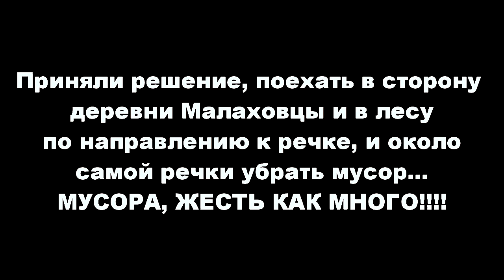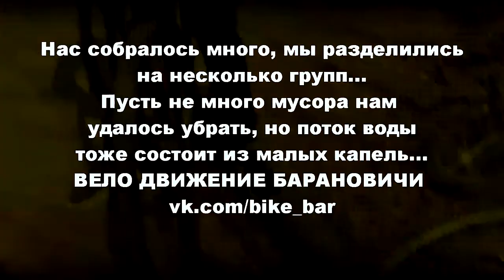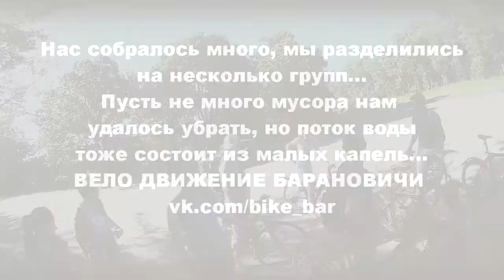Хроника велодвижения 2015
2015. Год интересный. Да, именно в плане вело движения. Всех всяких, мелких и крупных вело прогулок, порядка 46. Это и по лесам, и по городу, и на речку. А, также на мотокросс, автодерби, День Без Авто, день памяти жертв дтп и много, много всего. Всё не влазит, - много очень. В пятнадцатом мы начали делать мероприятия совместно с "Стартами", были выступления на радио, разные публикации, розыгрыши. Короче, плодотворный год. Есть, что вспомнить! Большой праздник провели в д. Дарево! И поздравили деток из приюта, тогда Боря (Дед Мороз), громко молвил, - елочка гори!!! А, воспитательница шепчет, - гирлянды нету( В следующем году мы подарили и гирлянду и водонагреватель и много вкусностей. Но, это уже другая история) Спасибо, тем, кто нам помогал и участвовал в наших "движухах")